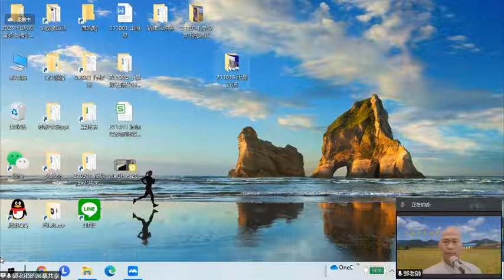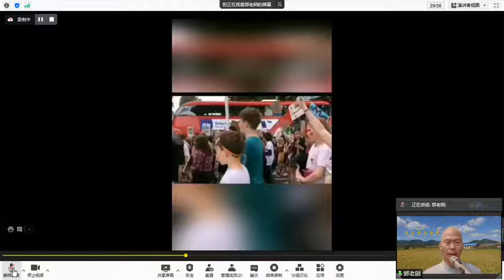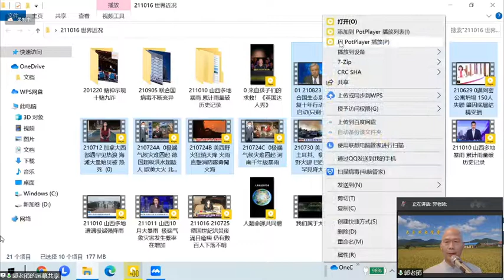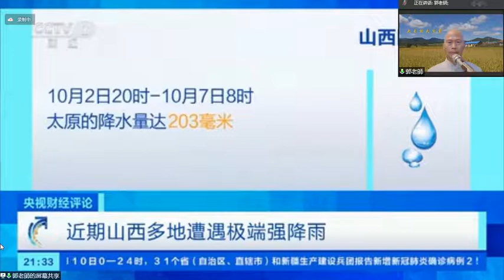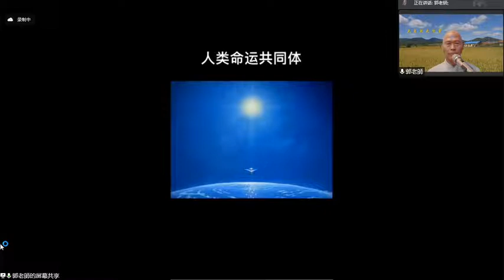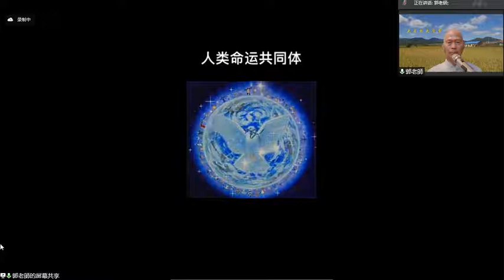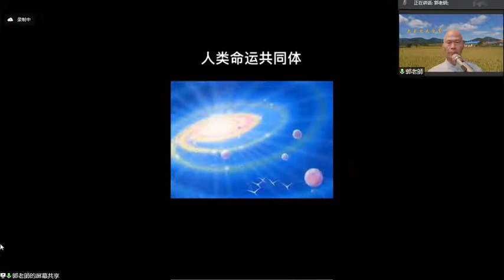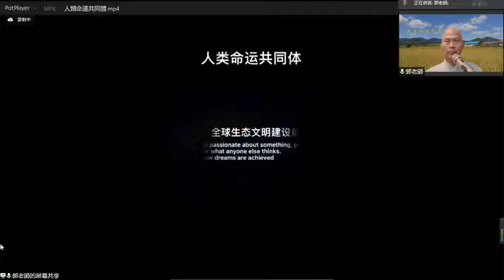211016 郭老师授课（学员问答）